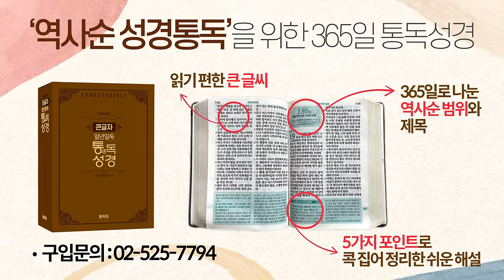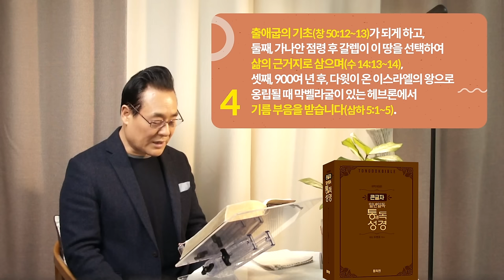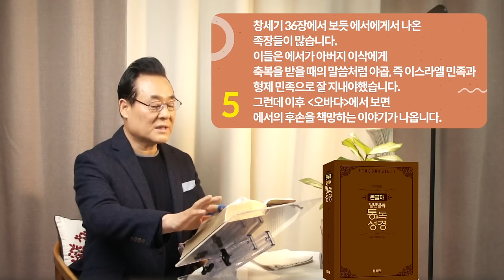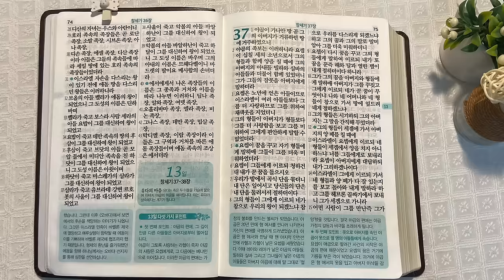역사순 통독성경 12일 | 교육이 흔들리면 | 창세기 34~36장 | 세계적인 신학자 통박사 조병호의 성경통독